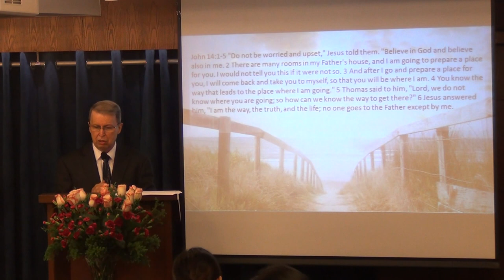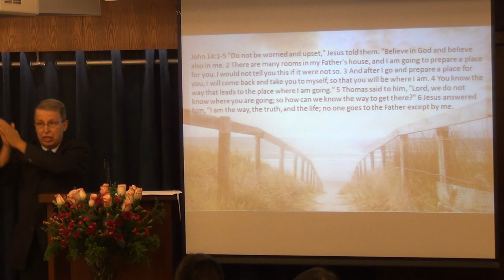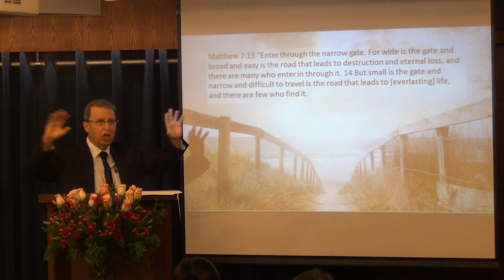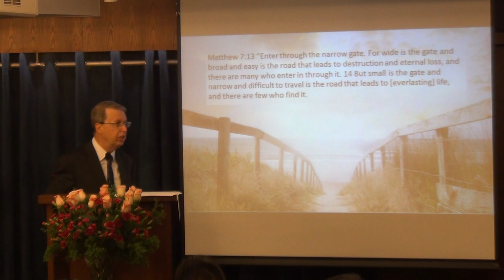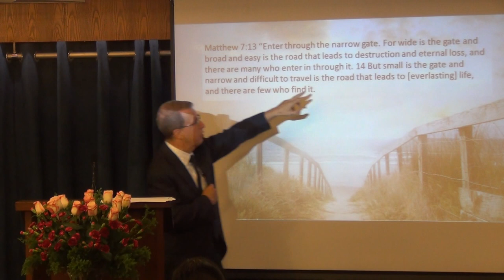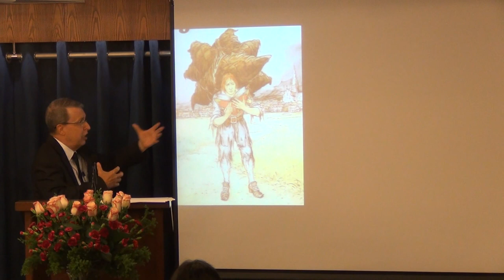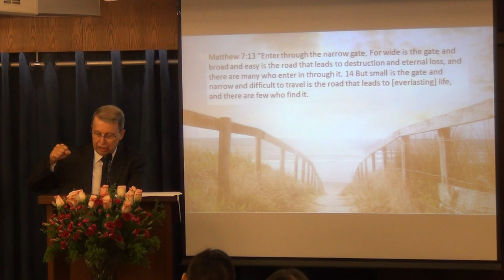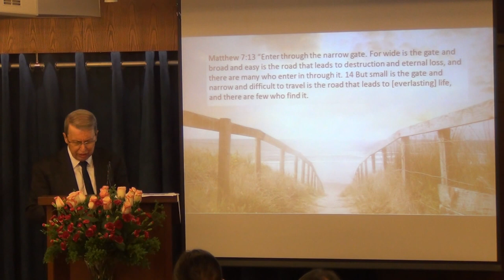The Way To My Heavenly Home (part 2)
The One who saved us is calling us to a journey toward our eternal home. The illustration of the two gates and the two roads answers many of our questions.